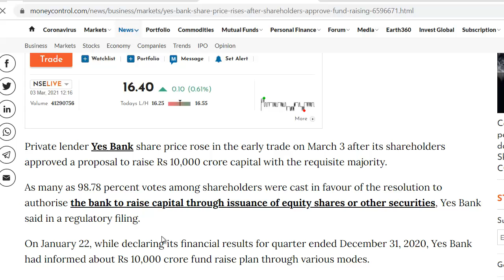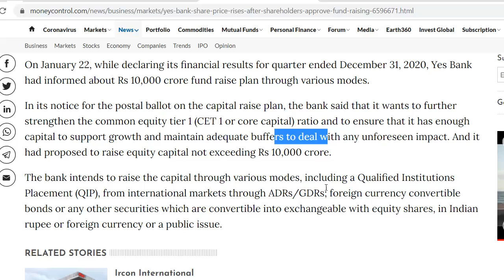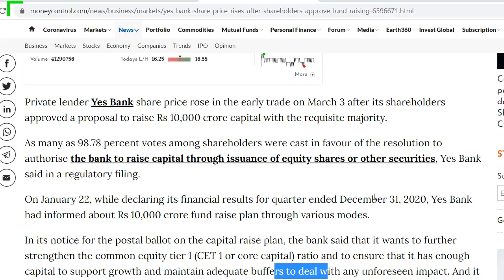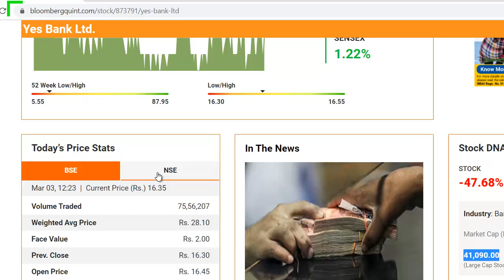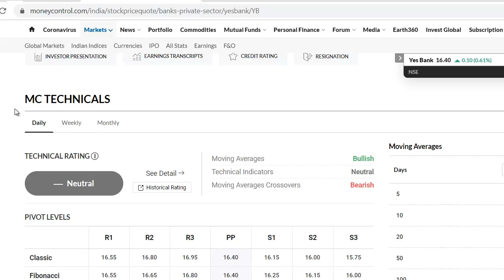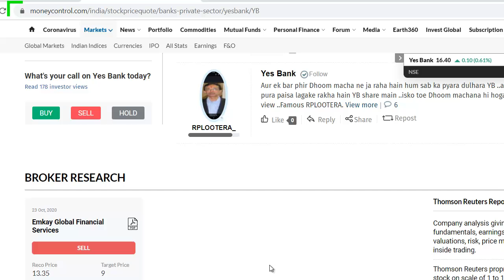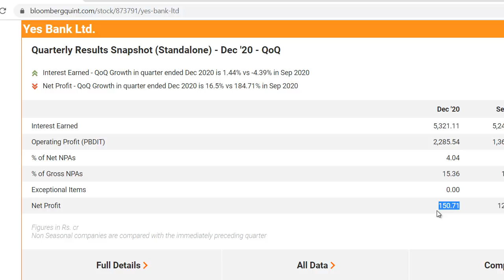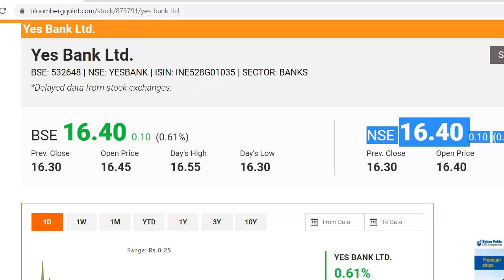Yes Bank Latest News | Yes Bank Share News | Yes Bank Breaking News | Yes Bank Stock